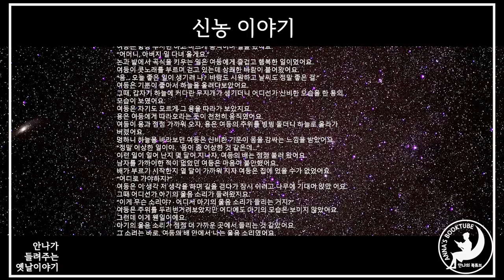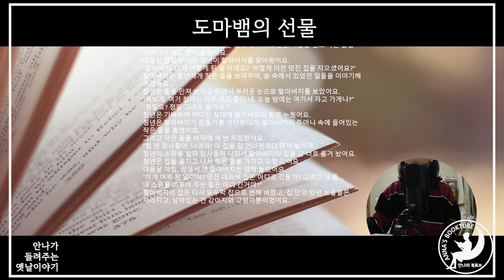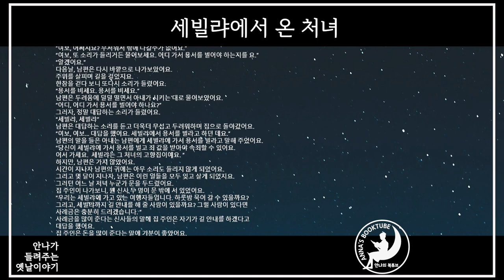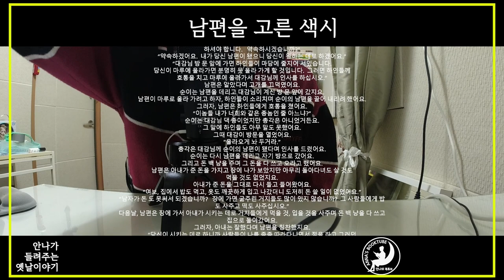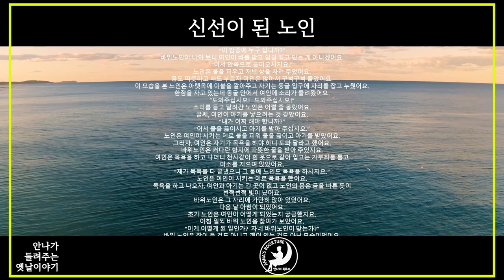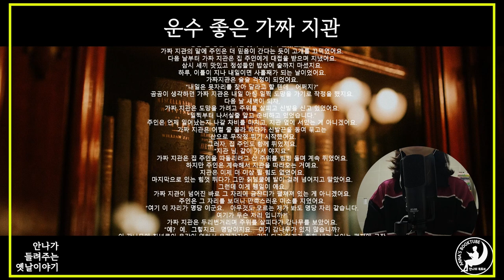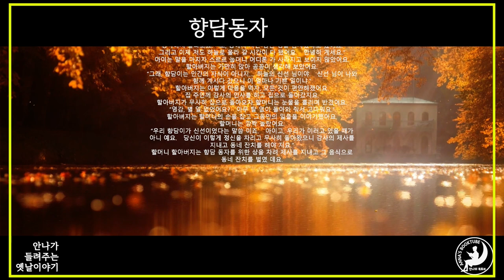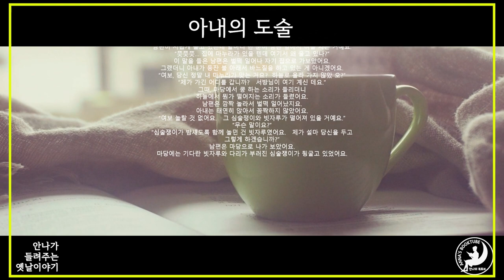잠들기 전 들려주는 옛날 이야기 모음 : 단검의 약속외 7편